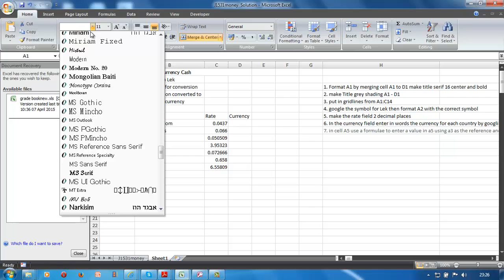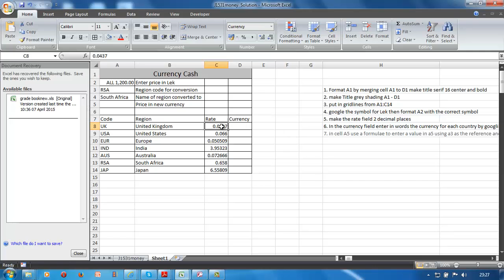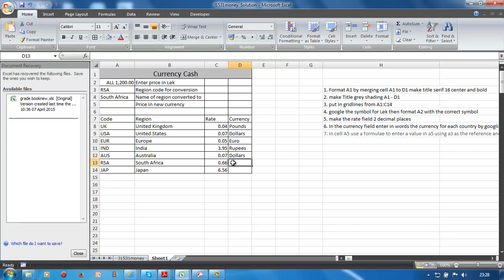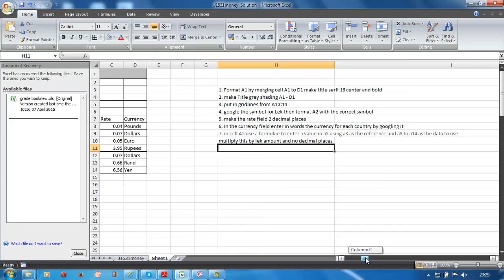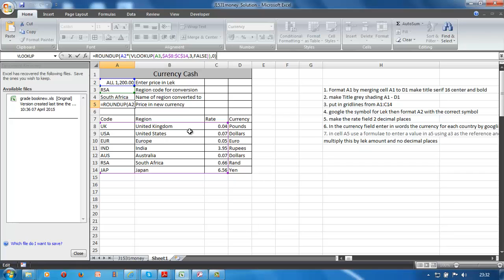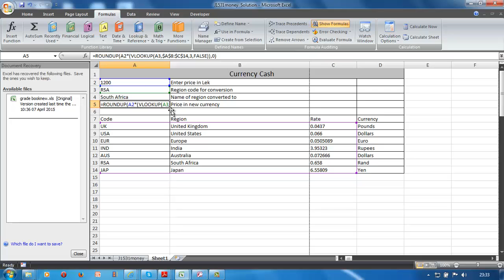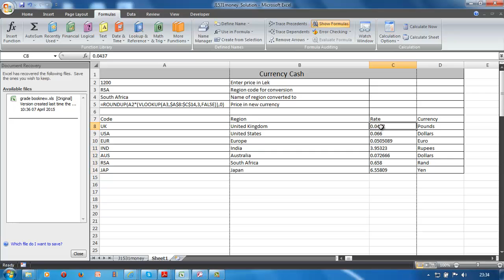CIE ICT Past papers -excel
must should  really watch this excel video